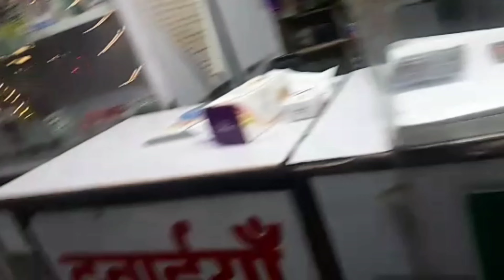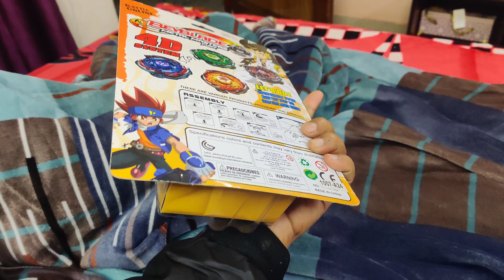dadi ghar aayi, Beyblade competition 81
Aaj bacchon ki badi maaji yaani meri mosi ghar aayi khoob Masti ki.